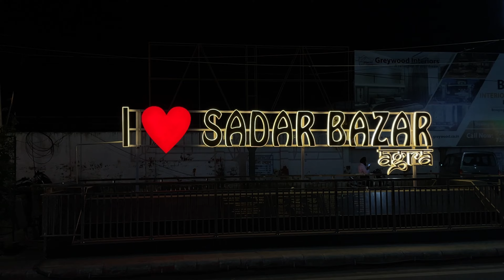Banke bihari ji ka chamatkar 😱❤️